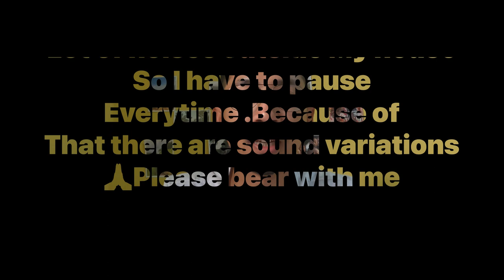My Career Journey From School to Clearing UPSC Geoscientist Exam .